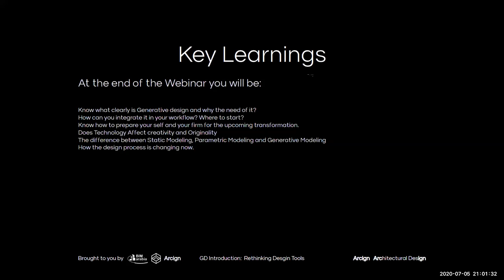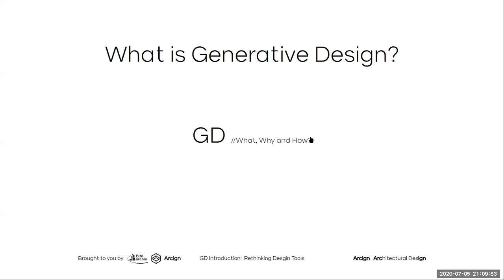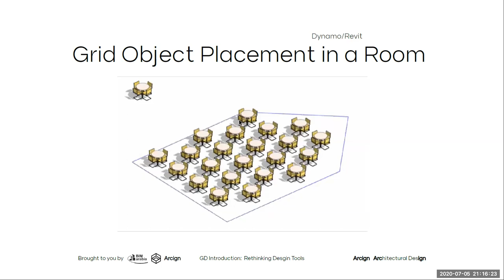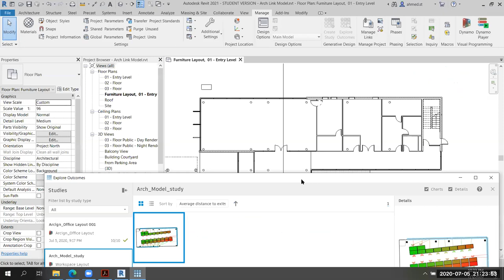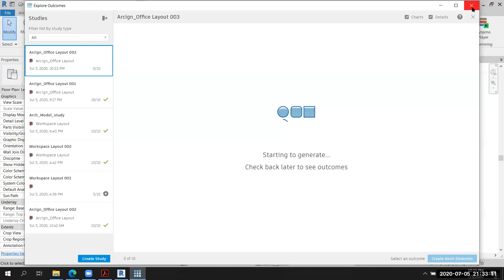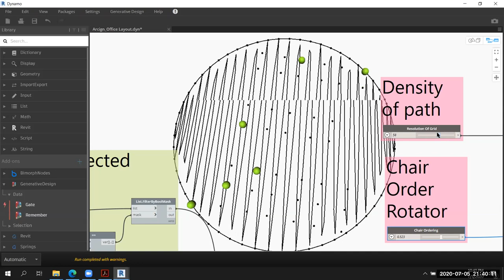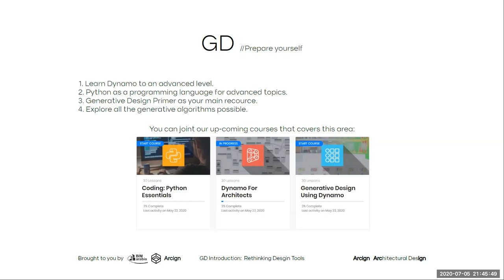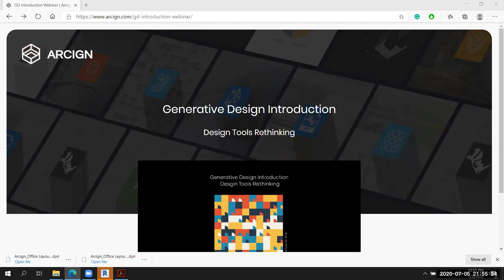Generative Design Webinar